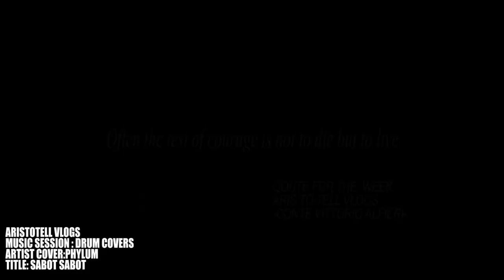SABOT SABOT | PHYLUM | BASIC DRUM COVER WITH LYRICS HD QUALITY